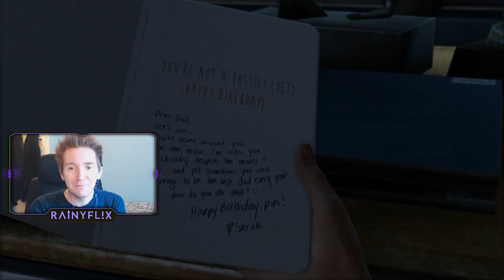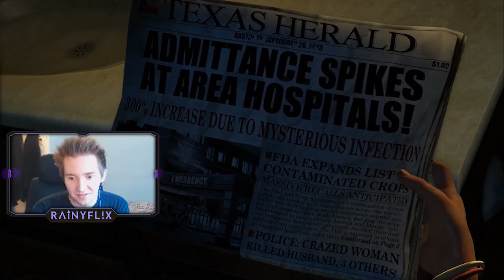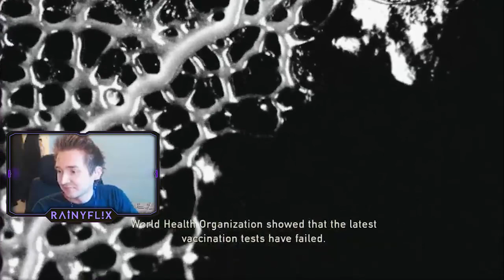Saddest Game Opening Ever ● 1 ● Last of Us Part 1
I wasn't emotionally prepared for this kind of opening bombshell... We join Joel and Sarah during their escape from Austin, Texas together with Tommy, as the world starts to crumble around them.

00:00 ● Intro
00:19 ● Hometown
02:38 ● Sarah in the House
07:53 ● Escaping by Car
11:10 ● Chaos in Town